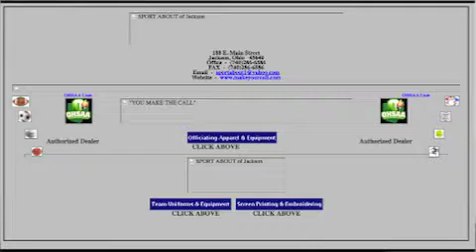The Slice July 5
The Slice July 5 2011